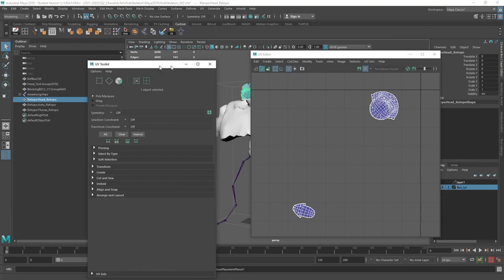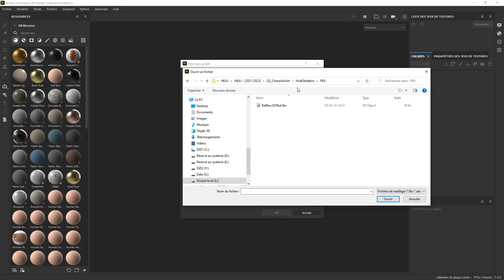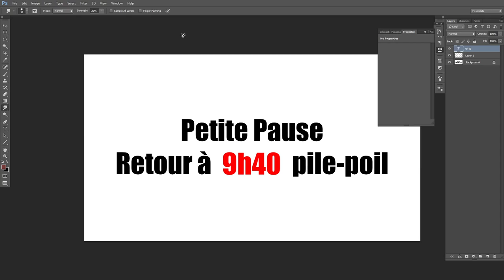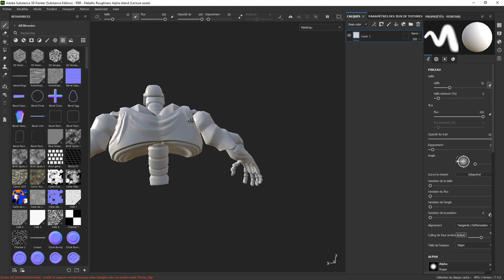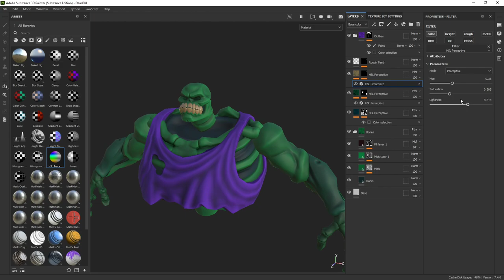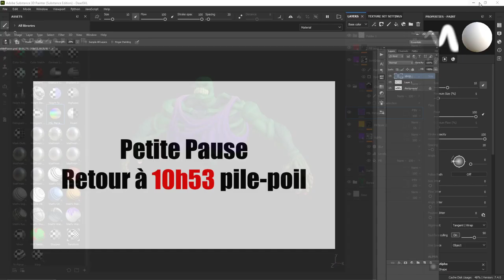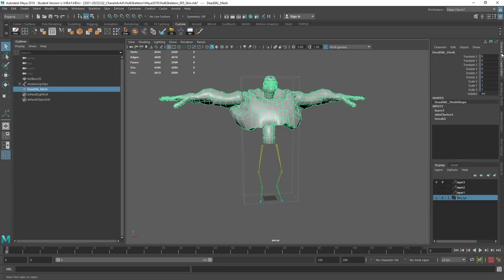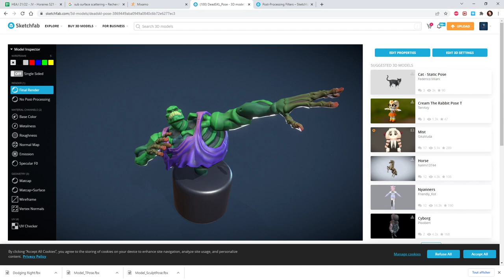21 22 CharaAdvArt Session2